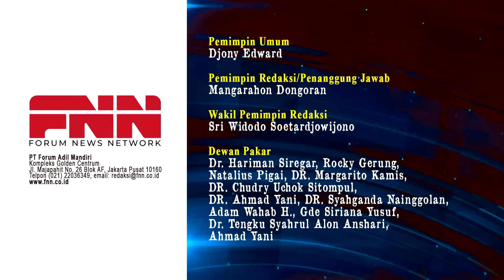TAK SEMBARANG ANAK INGUSAN